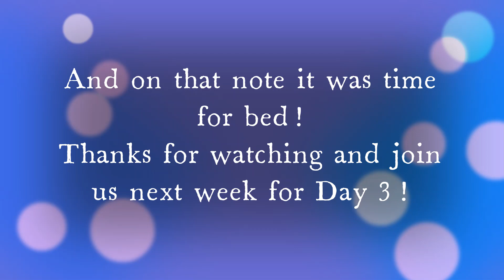Our First Cruise - MSC Virtuosa - Day 2 - 2nd June 2021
Hi everyone

Hope you won't be put off by the bit of karaoke singing in this part 😂  We also check out the waterpark, including action camera footage of all of the slides! Peter and I get to enjoy a bit of time to ourselves too, as the boys try out a kids club session!

Clare